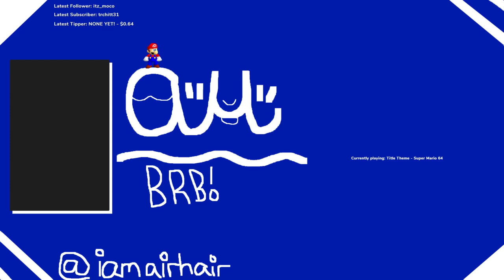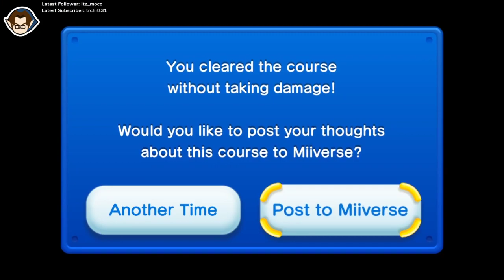(7/5/20) Nitefort, Smash Super for U, and Old Super Mario Bros. U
July 5th, 2020 - AirHair plays one single match of both Fortnite and Smash, as well as plays some levels in NSMBU.